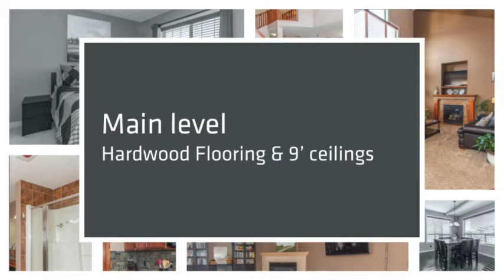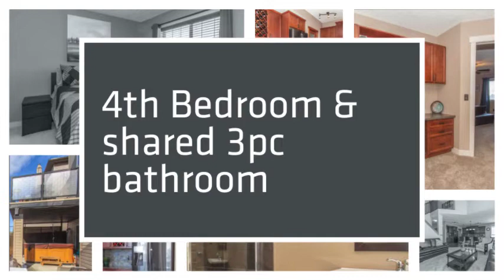279 Kingsbury View, Airdrie AB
This is not to solicit clients already under contract.